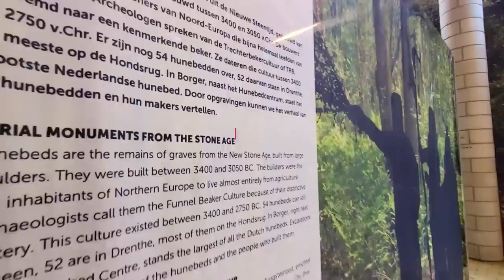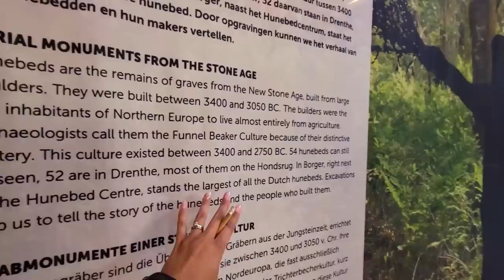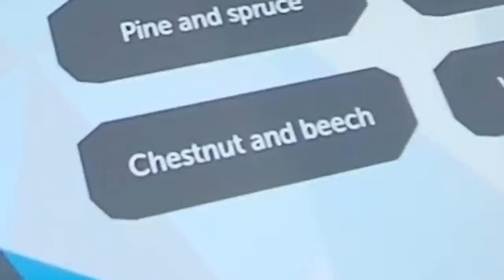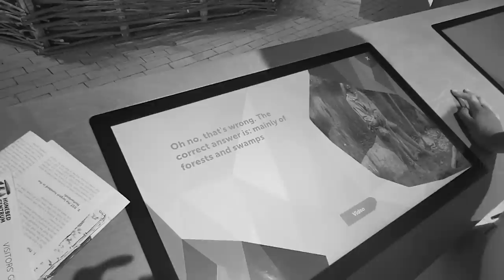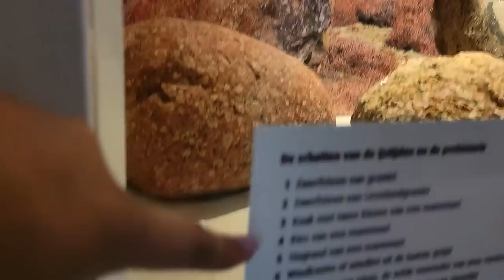Visiting one of the Oldest Monuments in the World (Hunebedden)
Hi! We're back with another vlog. We went to the Netherlands for a couple of weeks and visited the Hunebedden in Drenthe, one of Europe's oldest landmarks. Kind of Holland's Stonehenge. They're over 5000 years old and were used as burial sites. We go to the museum and find out more about how this came to be.

0:00 Intro
0:54 Museum
6:29 Houses
7:30 The Hunebed
9:30 Outro